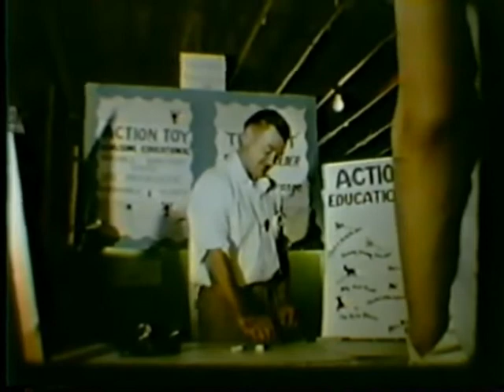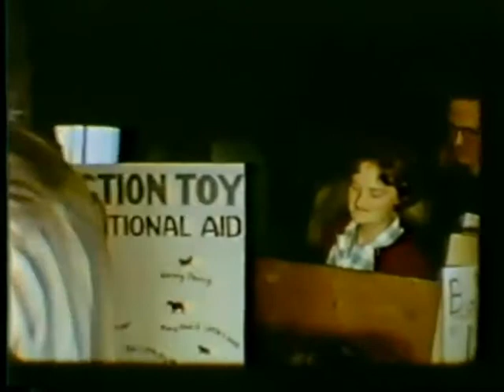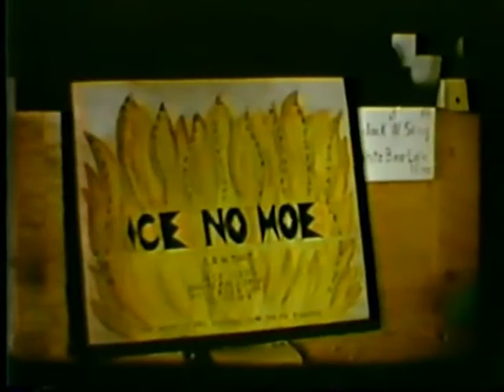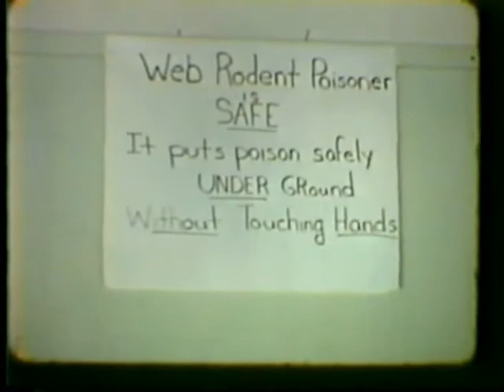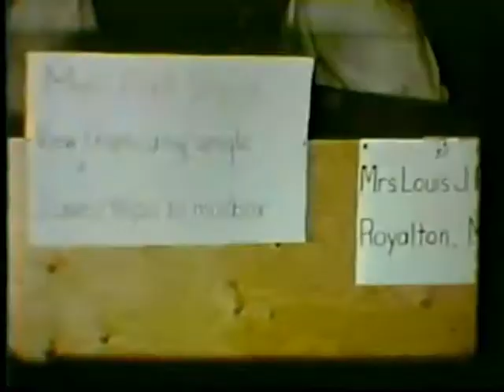MIC 1963, Narrated by Maynard Speece, Part 2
Truly a classic video of life in 1963 in Redwood Falls Mn and the earliest video of the history of the Minnesota Inventors Congress.